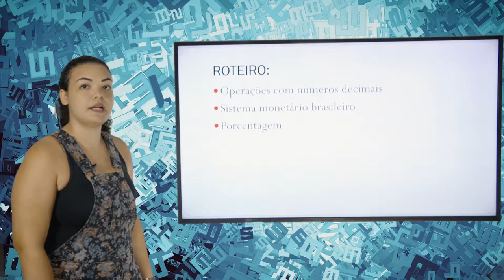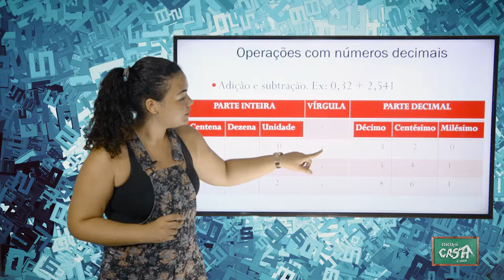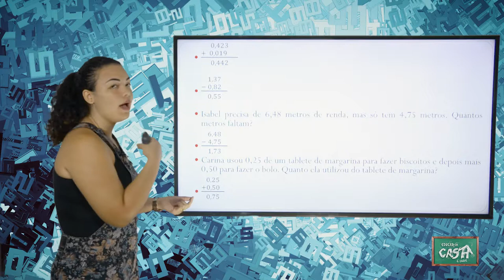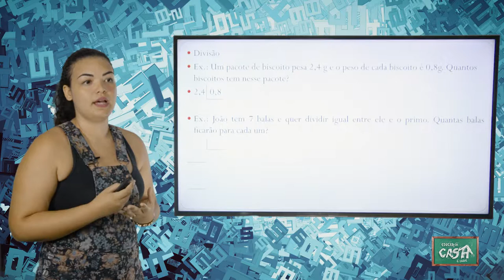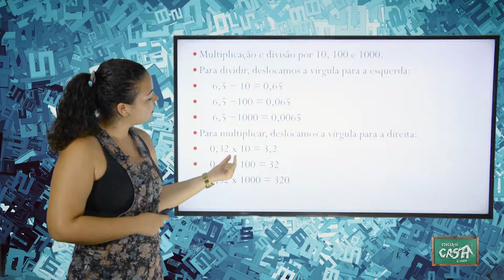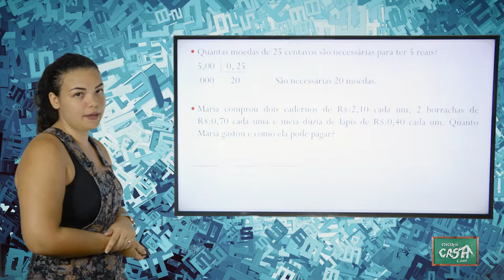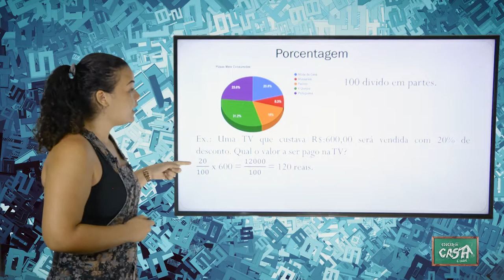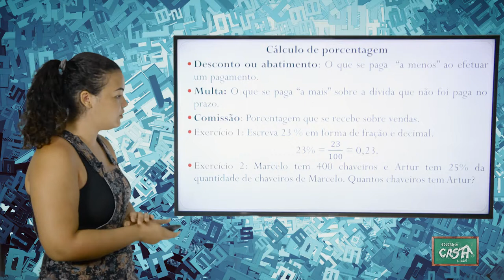5º ANO- III TRIMESTRE- MATEMÁTICA- AULA 1- NÚM. DECIMAIS/ SISTEMA MONETÁRIO BRASILEIRO/ PORCENTAGEM